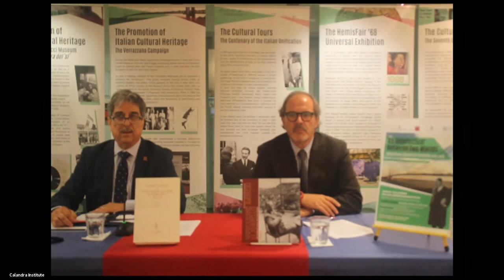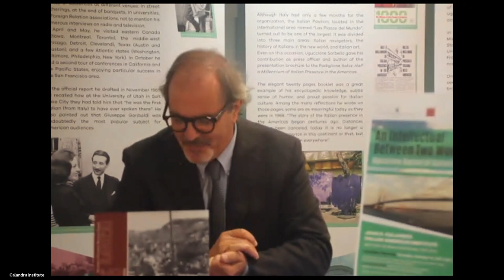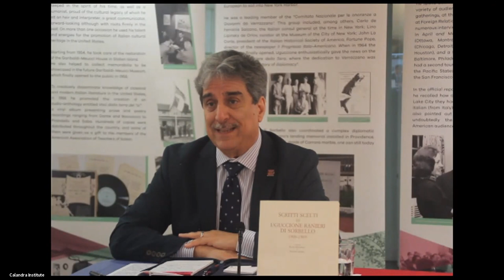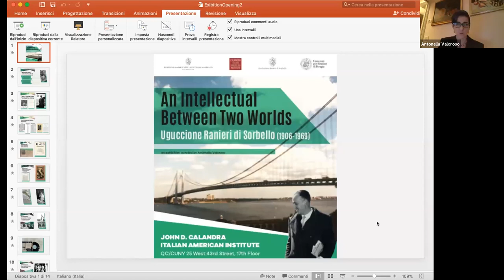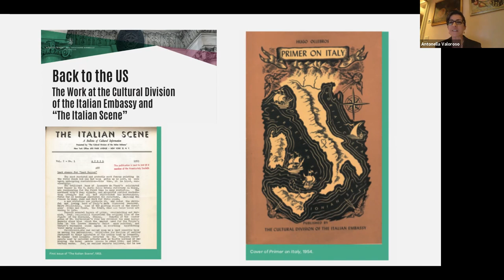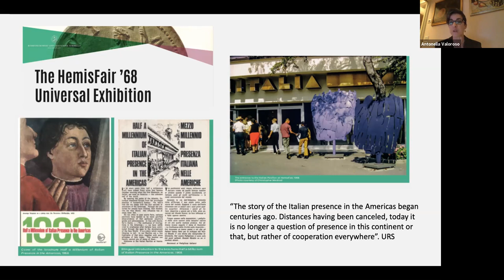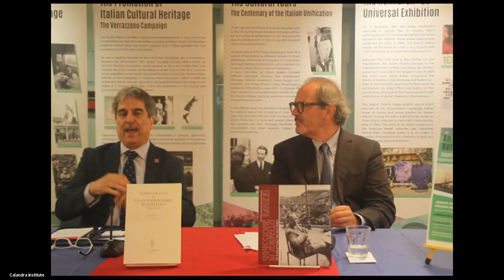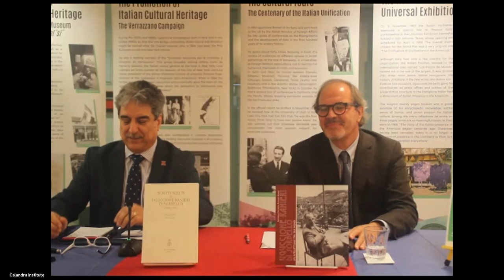Inaugurazione Mostra New York AN INTELLECTUAL BETWEEN TWO WORLDS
Video della conferenza di inaugurazione della mostra
“AN INTELLECTUAL BETWEEN TWO WORLDS” allestita a New York presso il John D. Calandra Italian American Institute (14 ottobre - 20 dicembre 2021).
Una esposizione di pannelli che racconta il contributo di Uguccione Ranieri di Sorbello alla promozione della cultura italiana negli Stati Uniti realizzata in occasione dell’Italian Heritage Month (Il Mese della Cultura italiana), l’iniziativa attraverso la quale ogni ottobre negli Stati Uniti si ribadisce
l’importanza della cultura italiana e si onora il contributo dato da tanti italiani alla costruzione dell’identità statunitense.
La mostra è stata realizzata grazie alla sponsorizzazione della fondazione americana Sorbello Foundation in collaborazione con la Fondazione Ranieri di Sorbello di Perugia, l’Università per Stranieri di Perugia ed il John D. Calandra Italian American Institute.